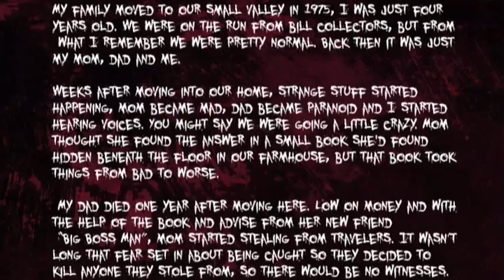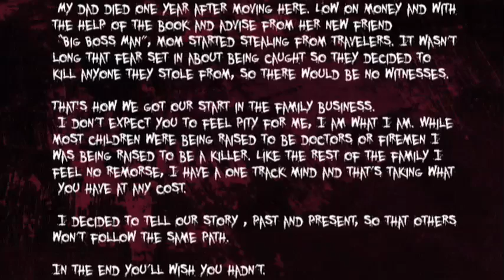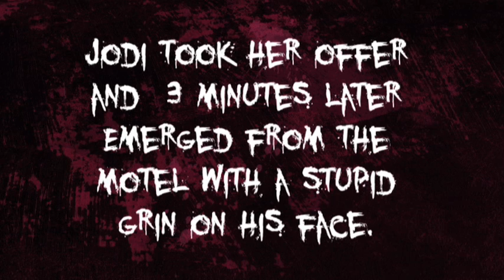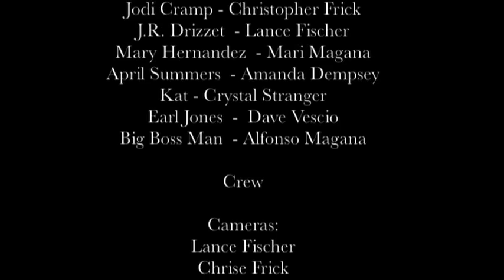WeEvil PART 1